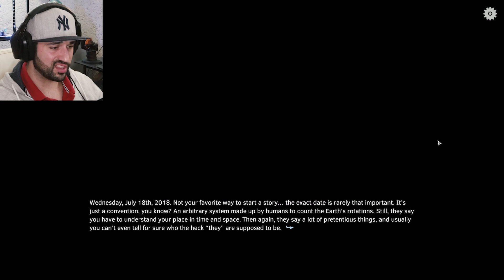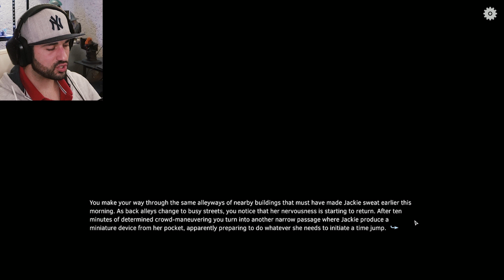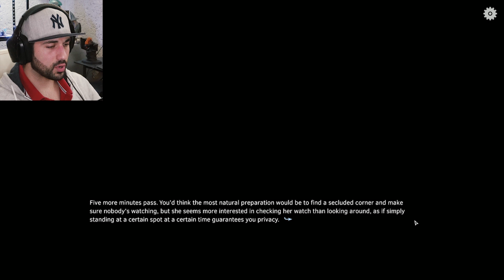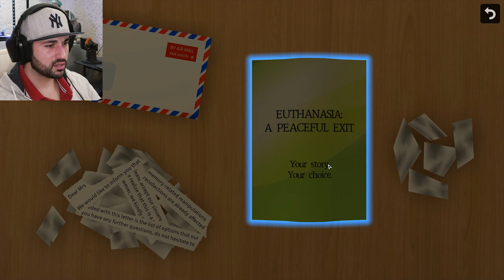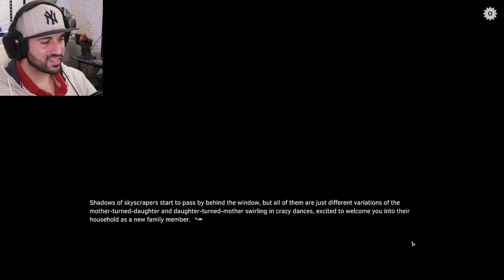UNBELIEVABLE DILEMMA! | Supposedly Wonderful Future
Is the future really as good as they say?

A science fiction story about screens, small rooms, and existential dread told through a series of RPG-style dialogues.